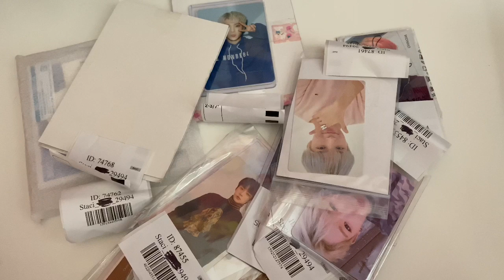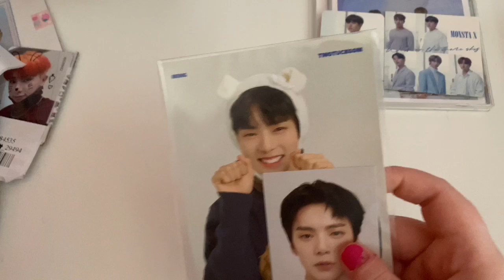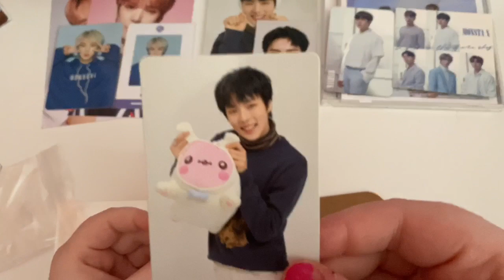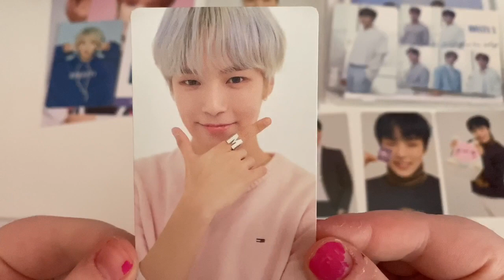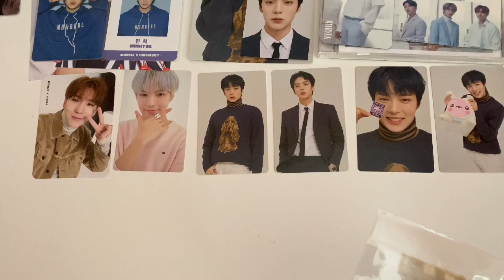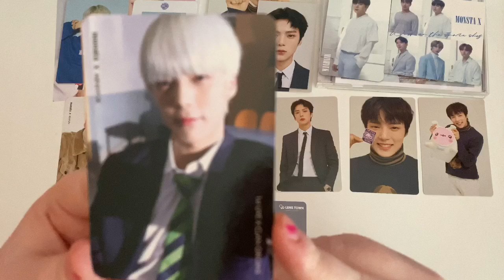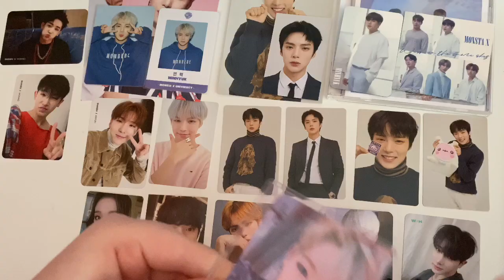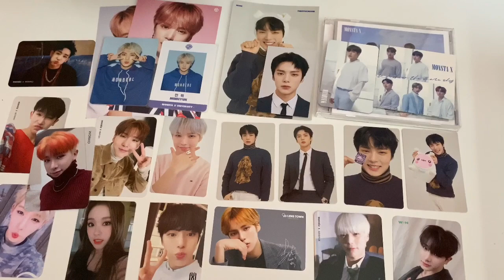kpop mercari japan haul // first time using neokyo!!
♡ another big mercari japan haul will be going up soon too cause,,,, wbk i’m obsessed

main twt - minbebestwt
trading twt and insta - kihyukstrade